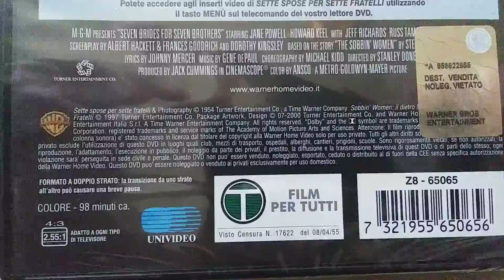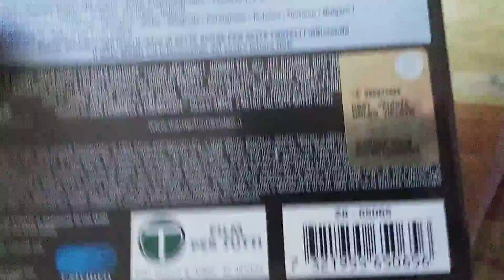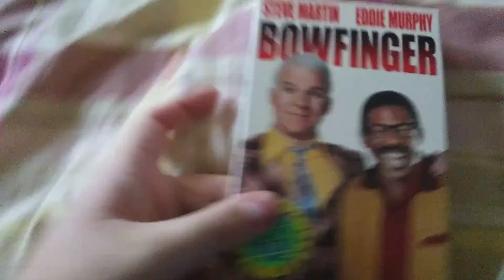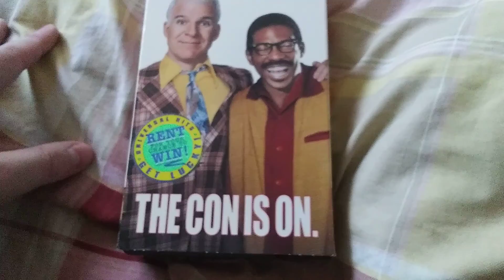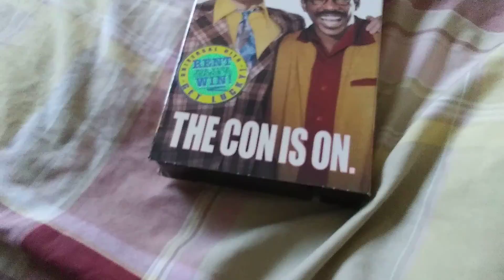The VHS and DVD Surprise Video Are On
An imported Italian DVD of a classic MGM musical and an unusually packaged Blockbuster ex-rental are in store for you in this one.